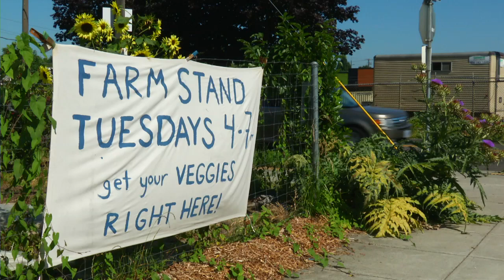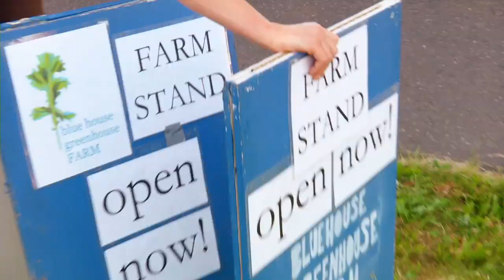An Urban Farmer in the City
From the archives: knowing she wanted to live in the city,  Amanda Morse decided to become an urban farmer.